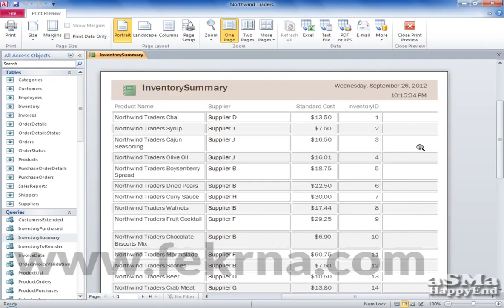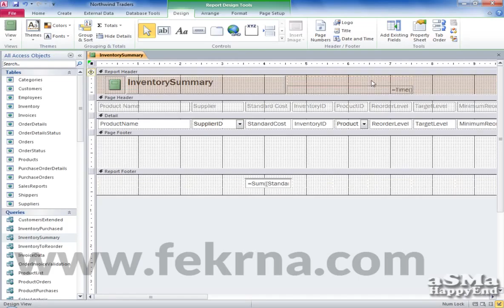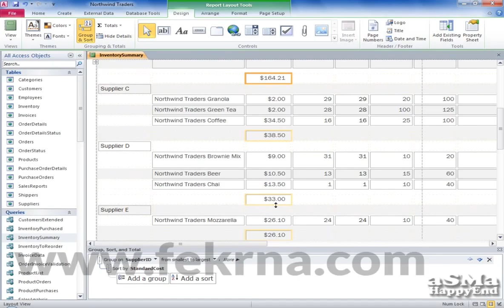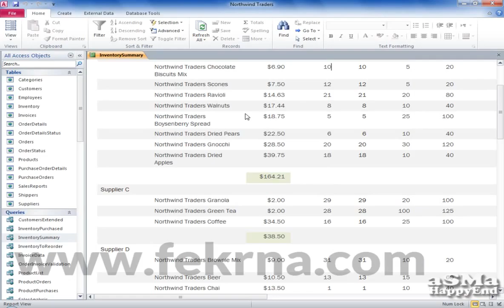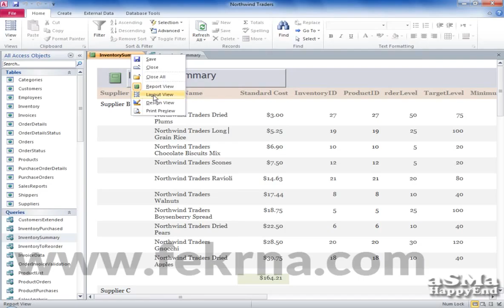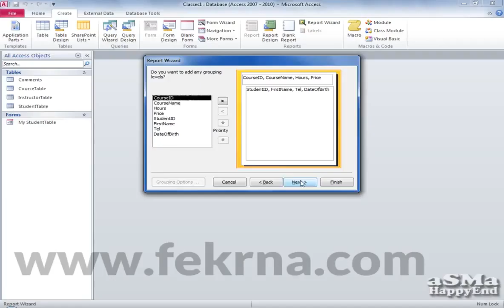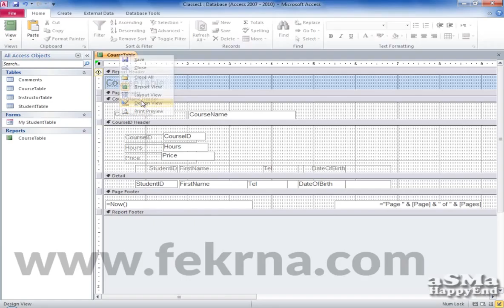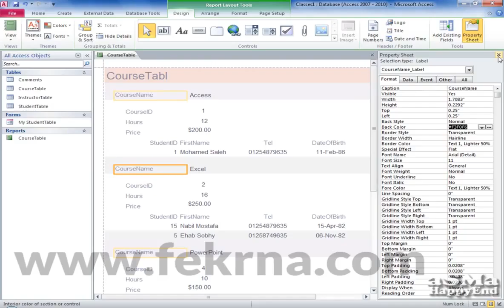كورس اوفيس 2010 أكسس 9 تصميم التقارير